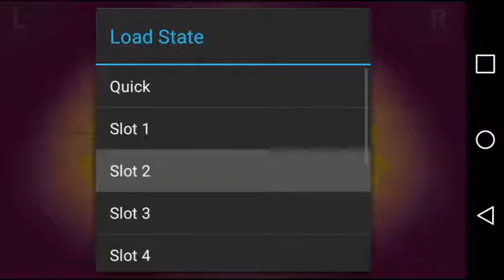Sonic pinball party part 2